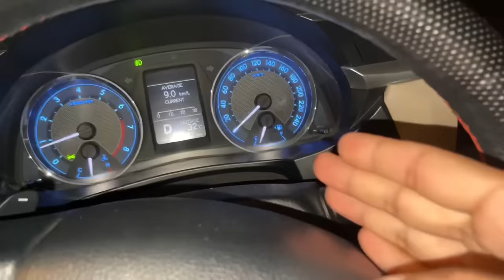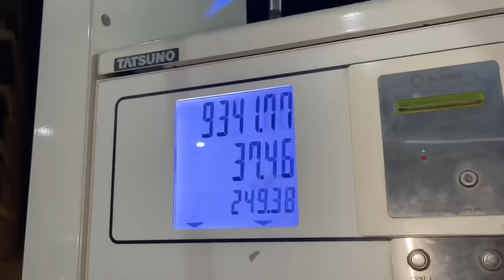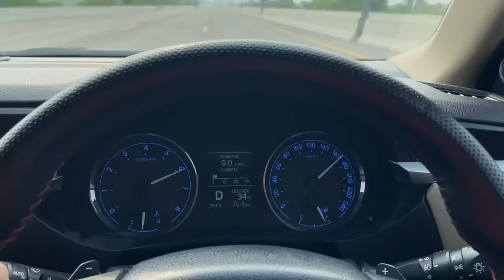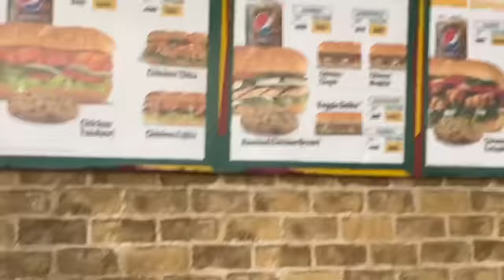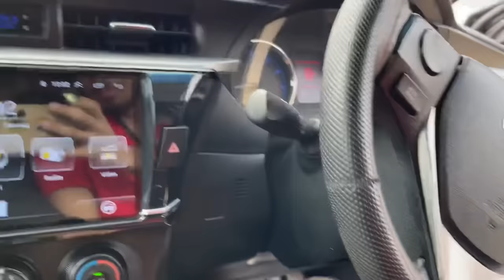Cow 🐂 Ne Bhaagne Ki Koshish Ki 😰